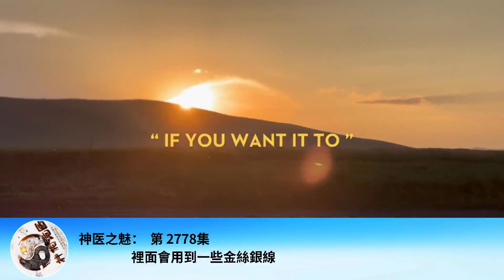神醫之魅： 第 2778集